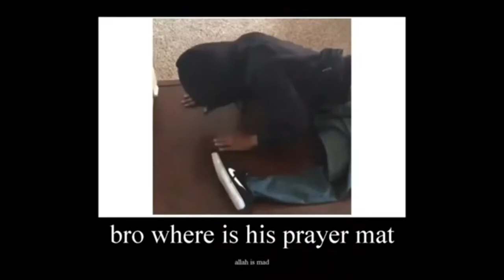21st Century Humor Rebuild